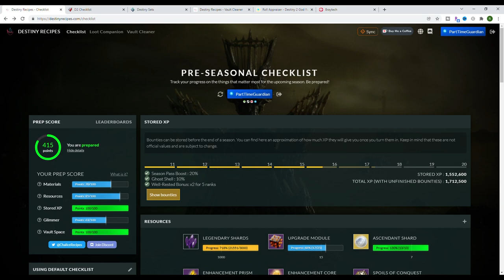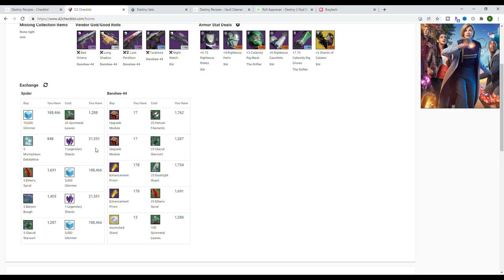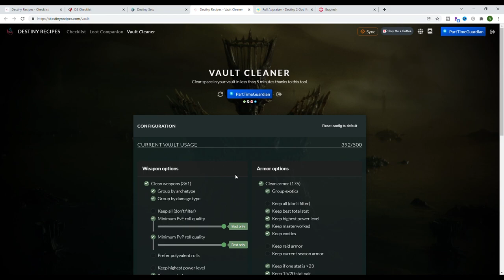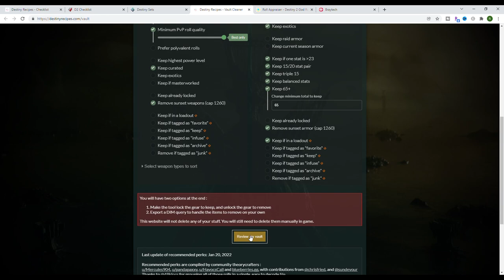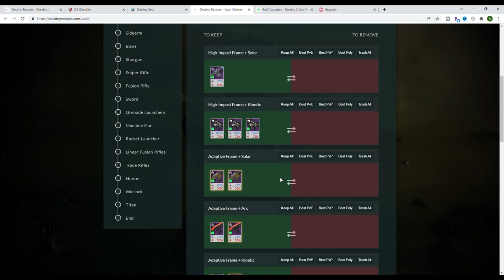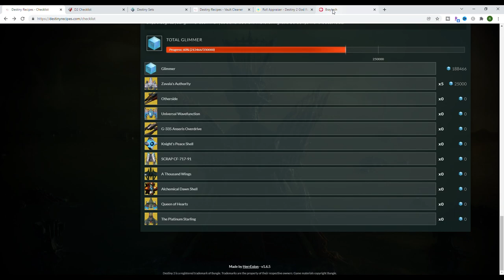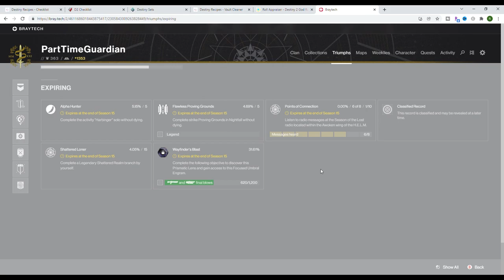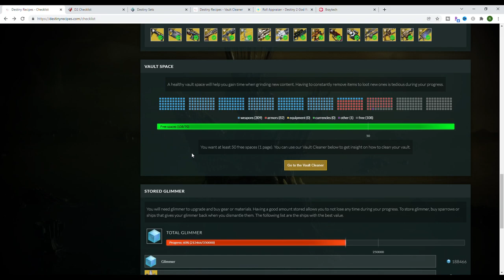Season 16 prep tips & tricks. You have 3 weeks to prep for witch queen!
In this video we will go over some tips and tricks you can use to prep for Season 16 of Destiny 2 which is Witch Queen.  This guide will be very practical and show you the methods, tools, and websites I use to make sure I am prepared for the new season with the right xp bounties, glimmer, materials, weapons so you can hit the ground running in Season 16.  Whether you are an experienced player, a new player, or a returning player to Destiny 2 you should find this video useful.  Also I will go over the best methods for cleaning your vault and collecting any remaining triumphs before Season 15 ends.

Intro 0:00
XP 0:26
Resources & Materials 1:06
Weapons 2:25
Armor & Weapon Sets 2:51
Cleaning Your Vault 3:20
Glimmer 5:35
Retiring Triumphs 6:45
Summary 7:25
Outro 8:45

As always please comment below on what you would like to see in future videos as I plan to continue to roll out content to help out newer folks in the community.